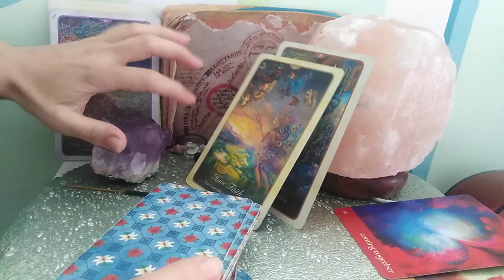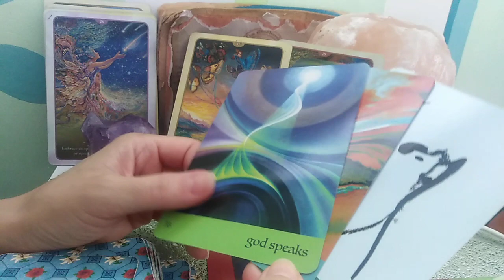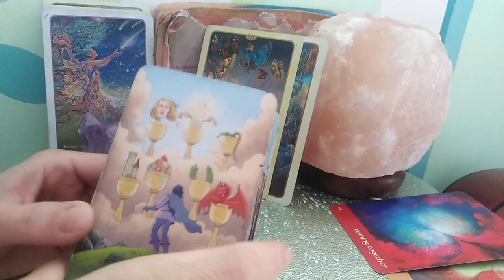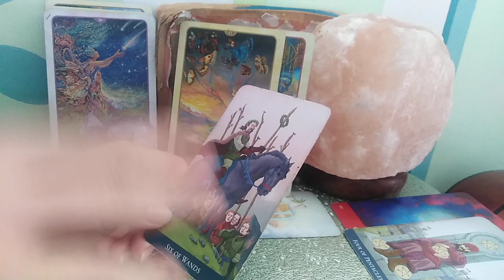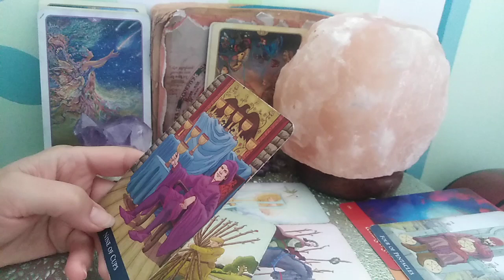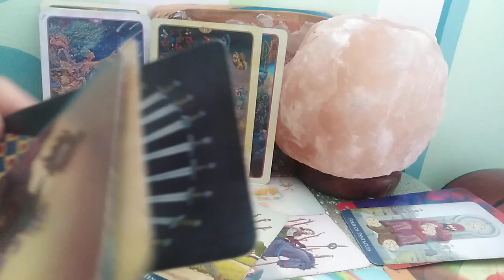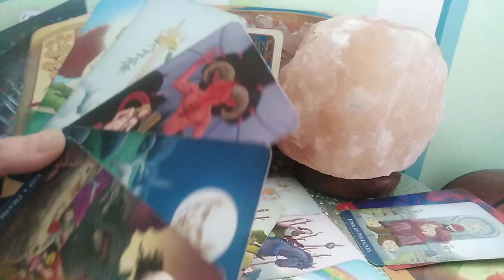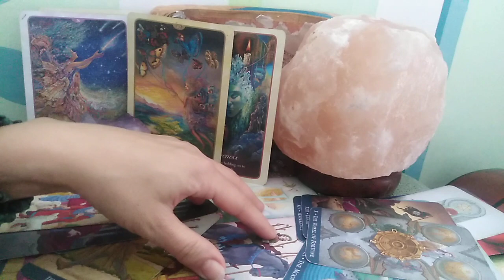SAGETATORI - OCT.2020 - SUPERB !!! Atrageti atentia si Inspirati, bravo !